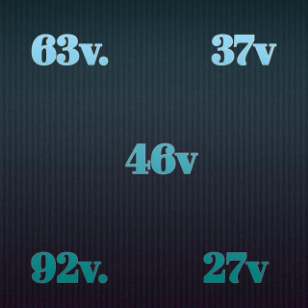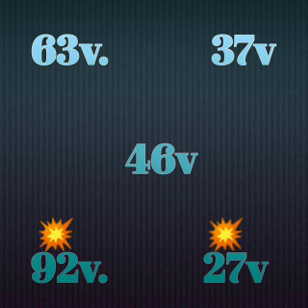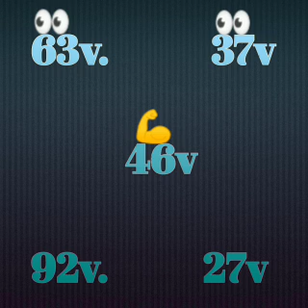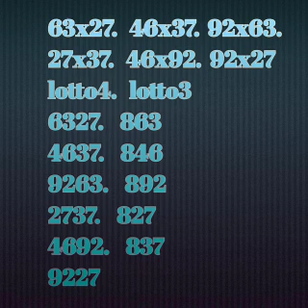Men boul ki trè pisan pou tiraj NY midi 28 oktòb 2020 an(bingo 47 1er midi 67 3em lo aswe Ny)🔥🔥🔥